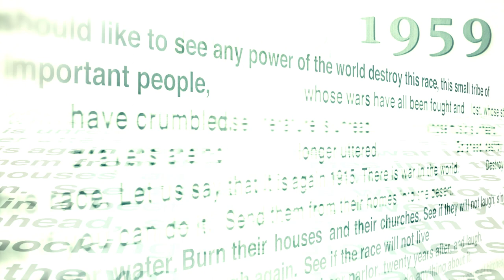The Misquotation of William Saroyan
The real version of William Saroyan's famous passage is way more interesting and mischievous, Marc Mamigonian shows, in this piece for our Magazine.